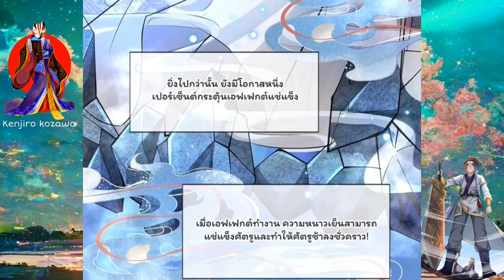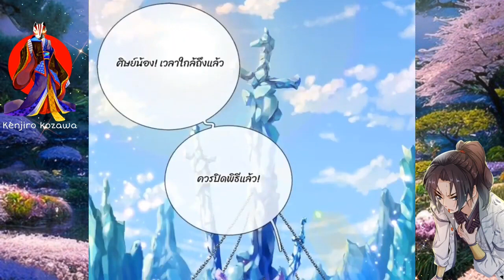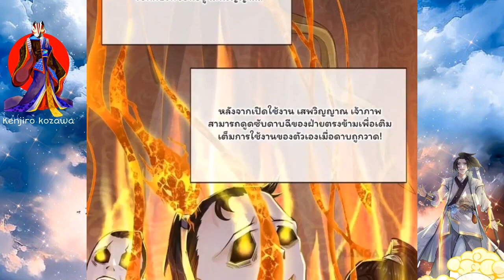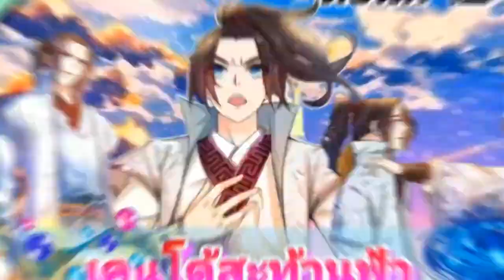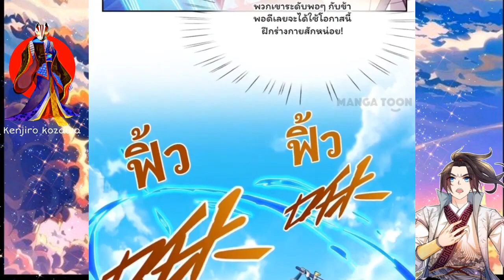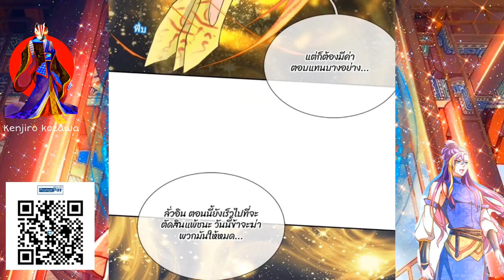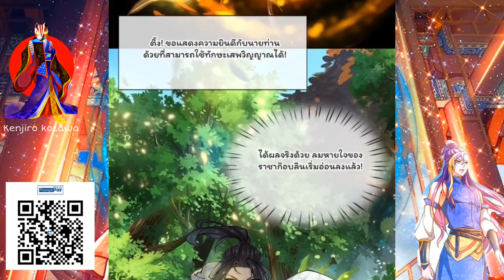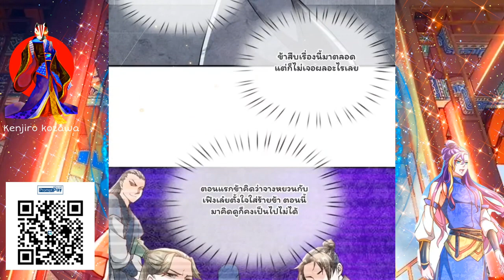รวมตอนพิเศษเคนโด้สะท้านฟ้า [ตอนที่ 1 - 28]